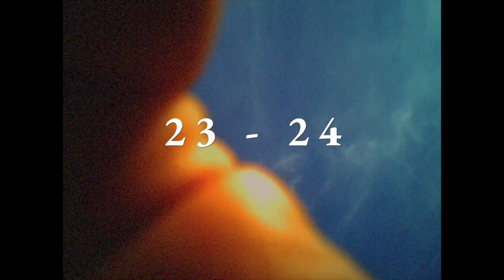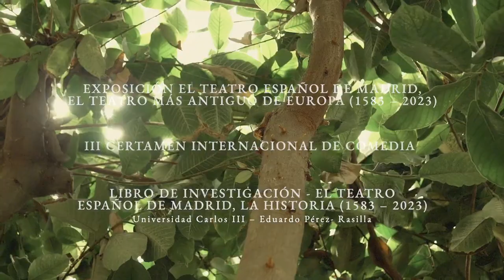El Teatro Español celebra 440 años mirando al futuro y con una veintena de estrenos programados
Puedes ver la noticia completa en nuestro portal sobre las Artes Escénicas